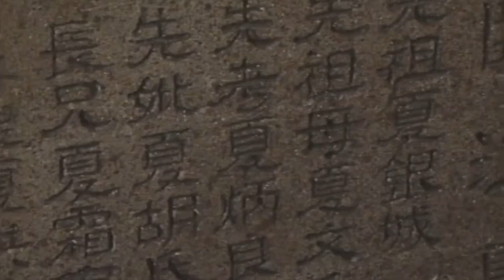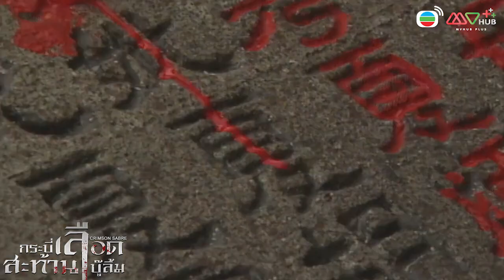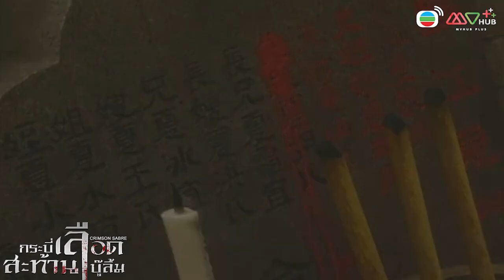HIGHLIGHT | สวรรค์กลั่นแกล้ง | กระบี่เลือดสะท้านบู๊ลิ้ม EP.5 | MVHUB+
เฉิงจื้อพยายามเก็บซ่อนความรู้สึกที่มีต่อแม่นางเหวินไว้ให้ลึกที่สุด 😓 แต่เหมือนยิ่งหนี ก็ยิ่งต้องเจอ ความรักของทั้งคู่จะลงเอยอย่างไร รับชมเรื่องราวกันต่อใน

📲 ดาวน์โหลดแอปพลิเคชัน

(Tag สำหรับลง FB และ YT ) กระบี่เลือดสะท้านบู๊ลิ้ม, CRIMSONSABRE, เอ็มวีฮับ, เอ็มวีฮับพลัส, Mvhub, Mvhubplus, Tvb thailand, Tvb, หนังจีนสนุกๆ, หนังจีนมาใหม่, ซีรี่ย์ฮ่องกง, พากย์ไทย, หนังจีน, หนังจีนพากย์ไทย